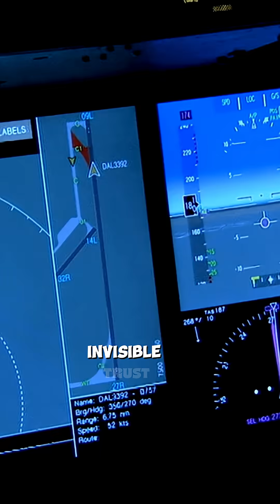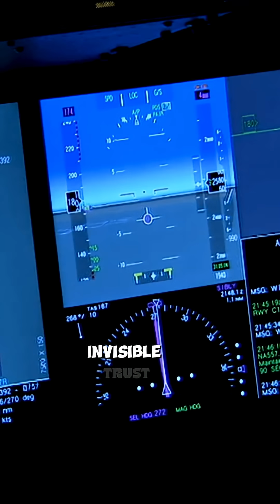This Jet Creates Fake Targets to Confuse Enemies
🇹🇷 Turkey's KAAN fighter jet just got a major upgrade with digital decoys that confuse enemy radars!
Using advanced DRFM technology, the KAAN can now create fake radar targets, making it nearly impossible to detect or shoot down.
This is a game-changer in stealth warfare and positions the KAAN as a true F-35 rival.
👀 Watch till the end to see why this tech is terrifying for enemies.
🔔 Follow for more cutting-edge military updates